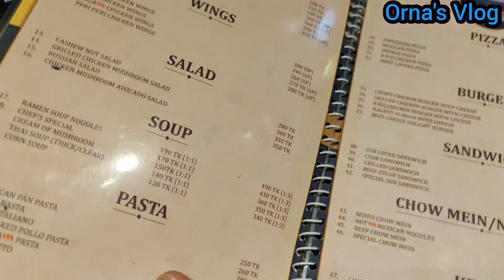My Falgun&Valentine Day Celebration | ফাল্গুন/ভালোবাসা দিবসের মেকাপ/শাড়ি পরা | বসন্ত বরণ